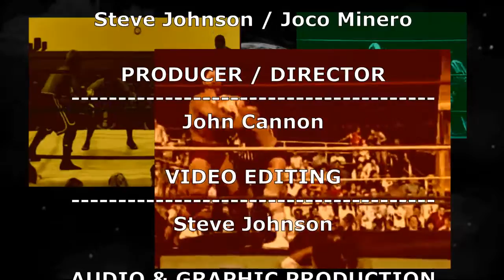Georgia Wrestling History TV - Episode 27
Lokal Loudness and Cyclon Media present Georgia Wrestling Television for Georgia
Wrestling History with hosts John “Stoney” Cannon and Stevie Jay, and news correspondent Kenny Jay.

Episode Twenty-Seven Clips
-The Fantastics VS Tony Falk/Keith Eric (CWA Memphis, 1986)
-Steve Austin VS Danny Davis (USWA Memphis, 1991)
-The Avengers VS Tony Atlas/Kevin Sullivan (GCW, 1980)
-Jerry Lawler VS Robert Fuller (CWA Classic Wrestling)

Keep up with Georgia Wrestling History from the past until the present covering the southeast region